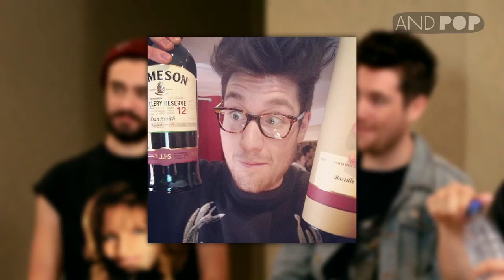bastille on getting drunk breaking into theme parks